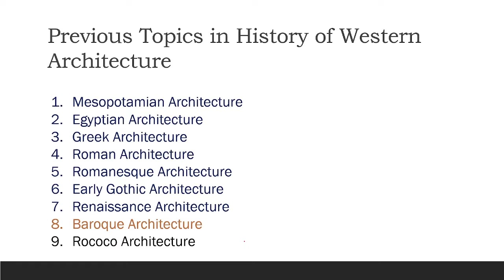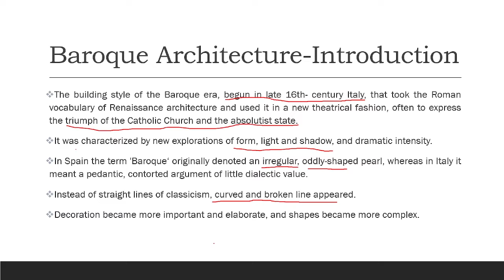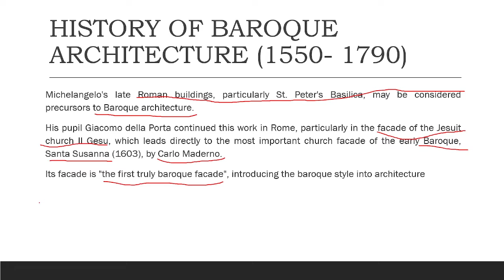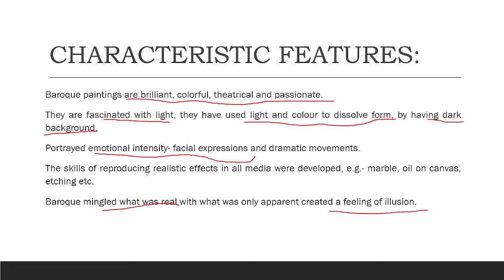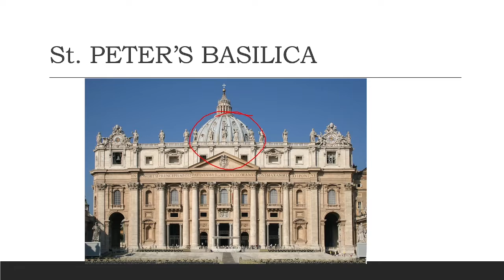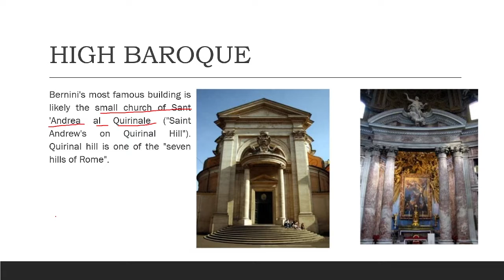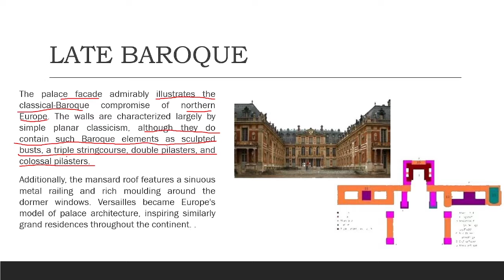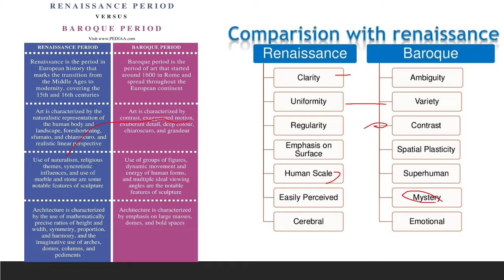Baroque Architecture |Lecture-8| History of western Architecture | B.Arch NATA JEE| HINDI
Baroque Architecture ,Lecture 8 of History of Western Architecture..
This lecture is targeted for B.arch, NATA and JEE students .

You can support me for my work 🙏🙏
upi id - archistudy@ybl

Download lecture PDF from my Telegram Channel

Stay Tunned